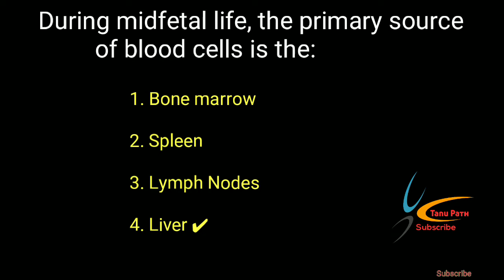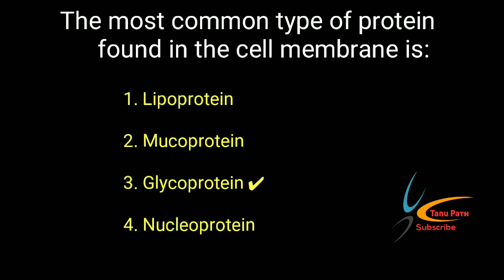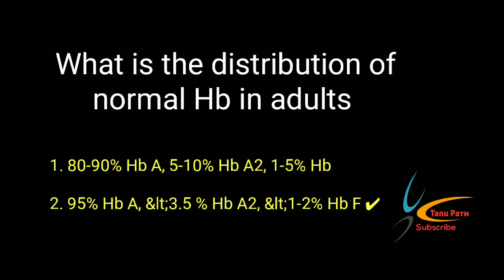Medfital hb found